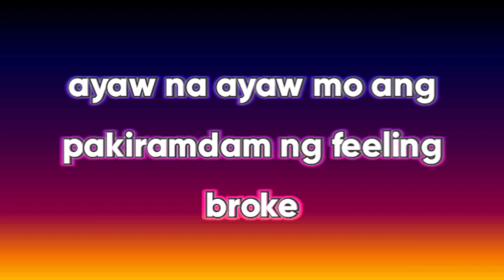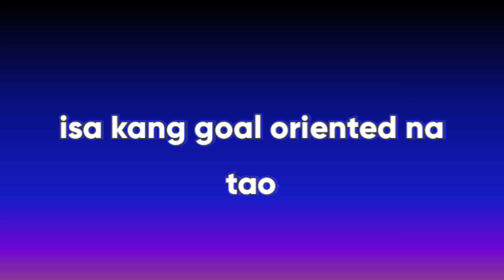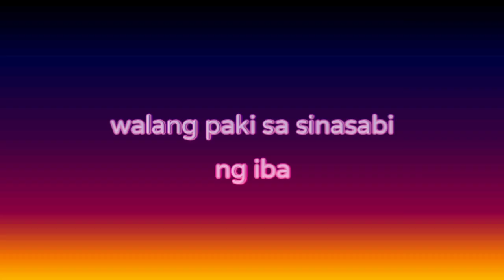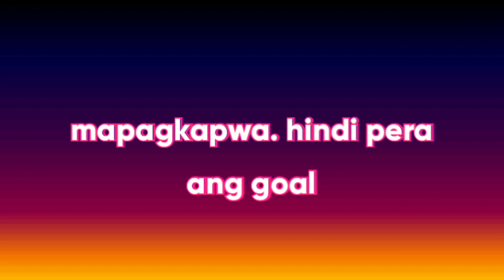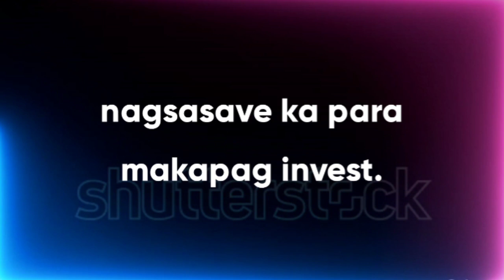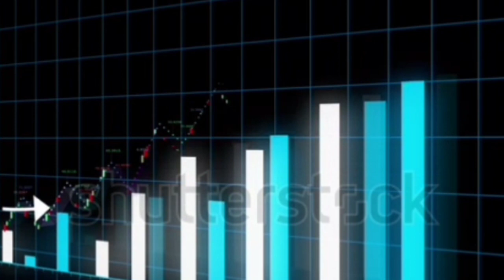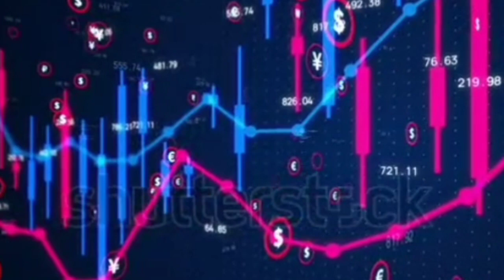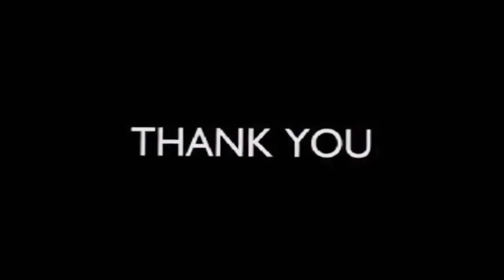MGA SiGNS NA YAYAMAN AT MAGiGiNG SUCCESSFUL KA ALAMiN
mga signs na magiging mayaman at magiging successful ka. alamin.

meron bang mga signs na pwedeng makita ?

kung meron man ... ano anu ang mga signs na yun.. gusto mo bang malaman ??

sa mahigit 50 tao na kakilala ko. meron akong naobserbahan at nakita sakanila.

mga katangian at signs na meron sila. naniniwala akong yun ang tumulong sakanila para yumaman , umasenso at maging successful.

panuodin at matuto sa video na ito.❤️

nagmamahal :
Razmia Shanaia